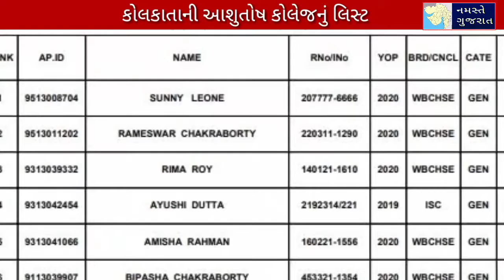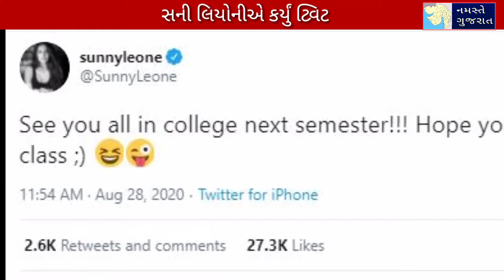કોલેજના મેરિટ લિસ્ટમાં સની લિયોનીનું નામ ટોપ પર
કોલકાતાની આશુતોષ કોલેજ દ્વારા જાહેર કરાયેલા મેરિટ લિસ્ટમાં સની લિયોનીનું નામ ટોપ પર આવતા વિવાદ.
કોઈએ ટીખળ કરી હોવાનું કોલેજના સંચાલકનું નિવેદન